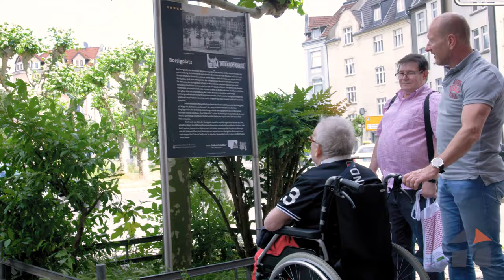Ein Schalker am Borsigplatz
Wir versuchen, unseren Patienten hin und wieder auch mal Wünsche zu erfüllen!